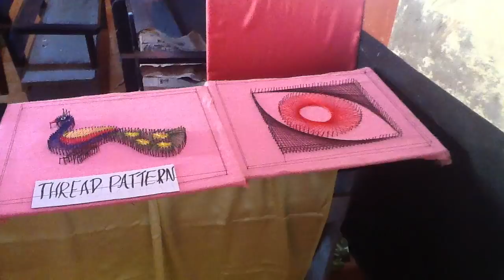ST. Joseph's GHSS ALAPPUZHA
Science and social science competition